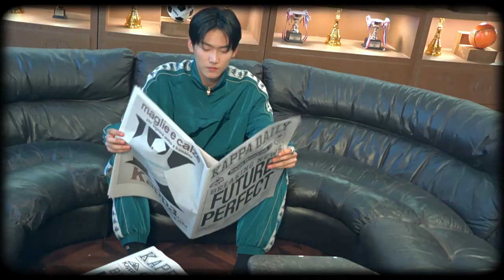INTO1 周柯宇 米卡 KAPPA 拍摄花絮 Zhou Keyu Mika BTS